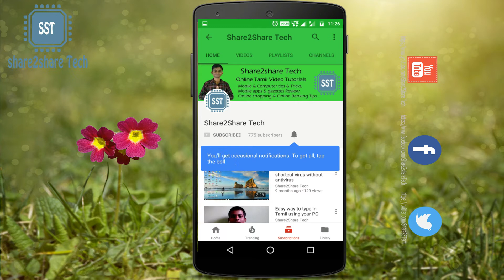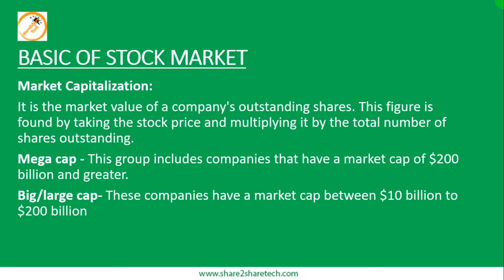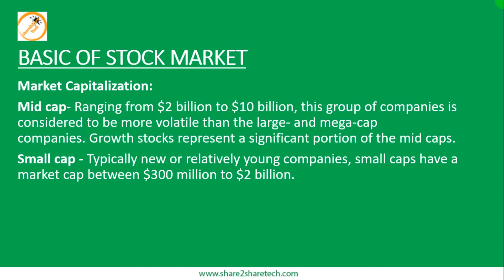Market Capitalization? | Mega Cap | Large Cap | Mid Cap | Small Cap | Stock Market Series #16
In this video I have Explained the Market Capitalization and classification of companies based on  Market Capitalization in tamil
Mega cap
Big cap
large cap
Mid cap
Small cap